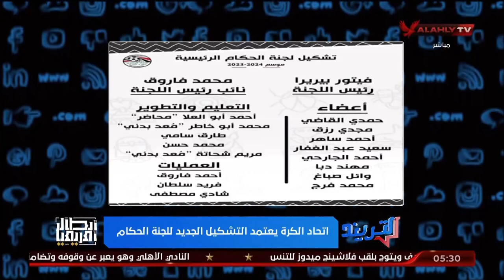التريند خلال حلقاته السابقة .. اتحاد الكرة يعتمد تشكيل لجنة الحكام .. وسعيد يعلق لم يعملوا بالنصيحة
التريند خلال حلقاته السابقة .. اتحاد الكرة يعتمد تشكيل لجنة الحكام .. ومحمد سعيد يعلق لم يعملوا بالنصيحة